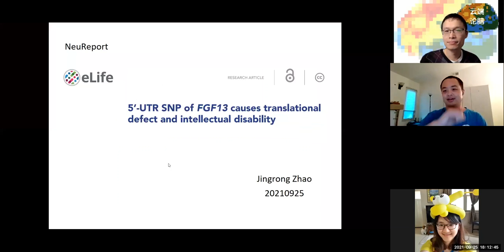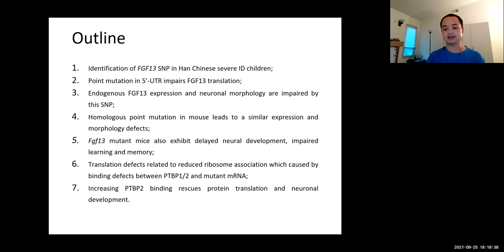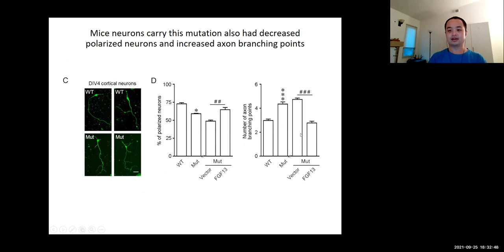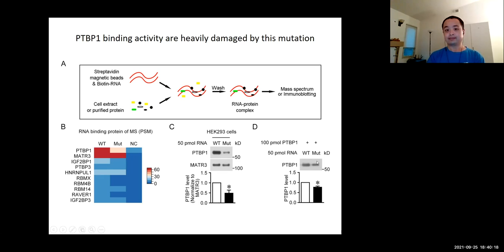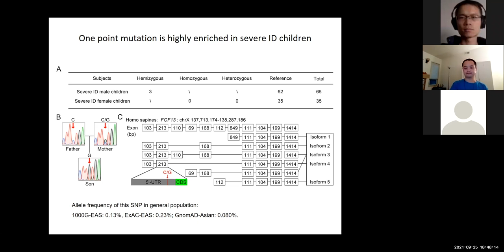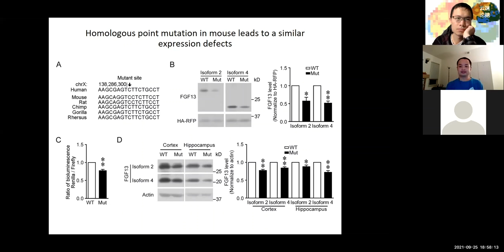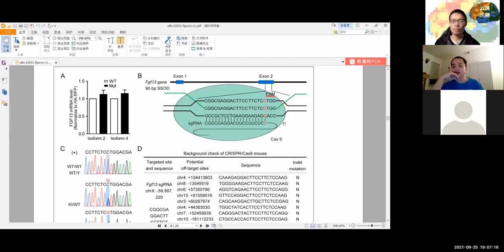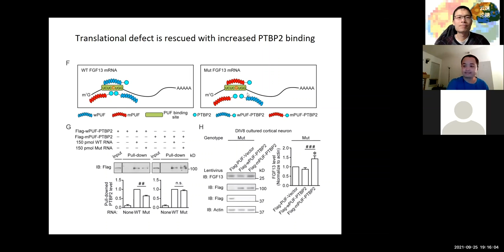云端论脑 第37期｜FGF13基因点突变引发智力障碍的机制研究